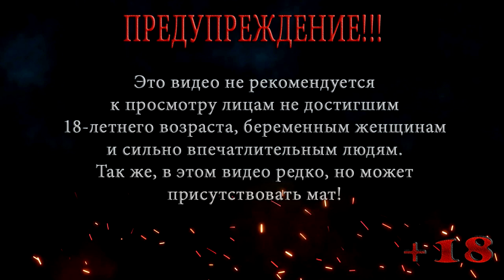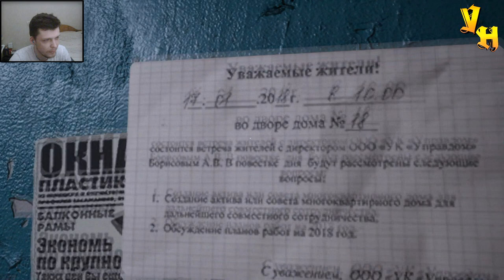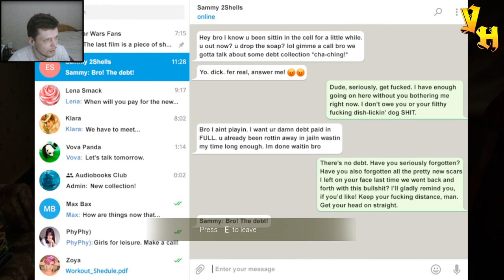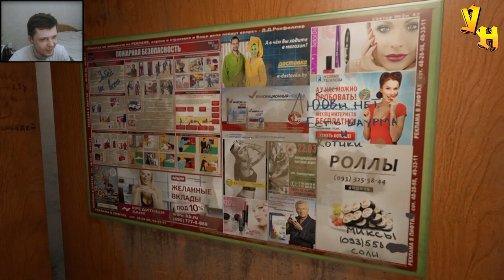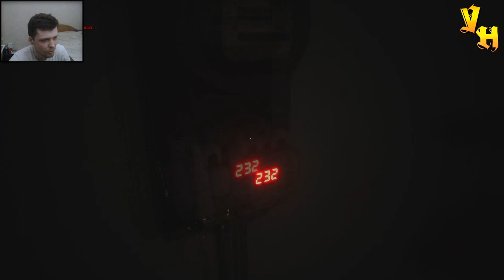Ужасы России ◀ Twin Soul Demo ▶️ Выпуск 37